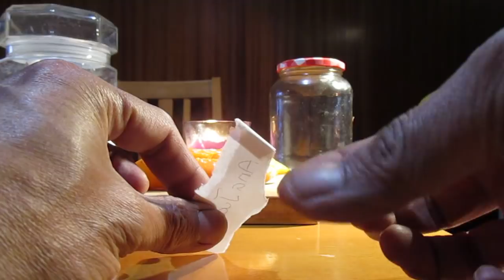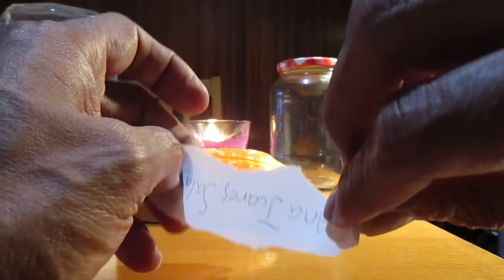RITUAL PARA DESHACERSE DE UNA PERSONA INCOMODA - PASO A PASO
Si tenemos una tercera persona que no deja de meterse en nuestra relación, esto, esta es la mejor forma de hacerlo. Unos usan alumbre, pero eso es demasiado fuerte, yo uso sal y lo congelo... Siete días...